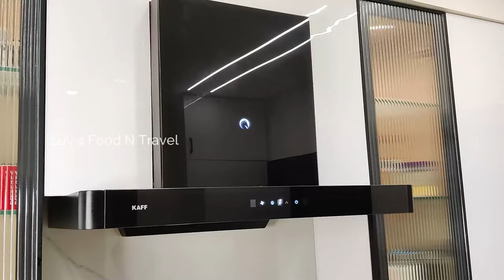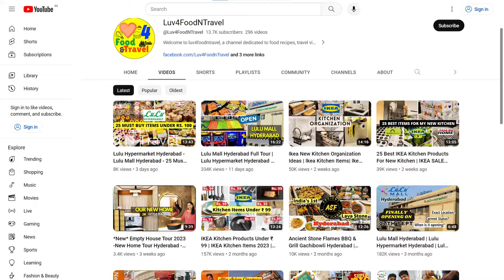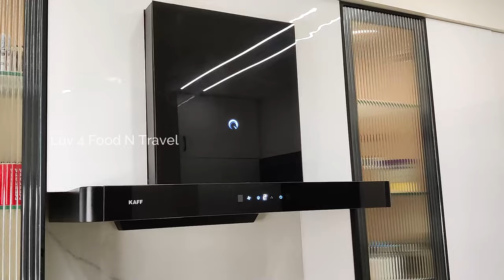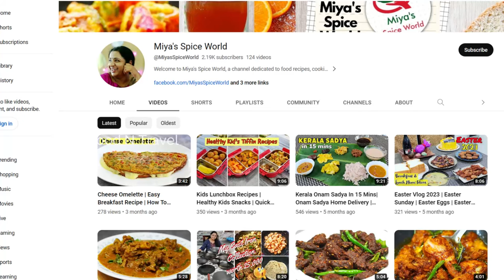My Organized New Kitchen Tour | Kitchen Tour Before and After | Kitchen Organization Tips and Ideas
Today, we will be covering the full kitchen tour of my new home. Also, I would be showing you how I have organized my pantry unit and store room. We had created a playlist, specially for IKEA Kitchen organization, modular kitchen and Ikea restaurant.

Do checkout my upcoming videos, where I have organized my kitchen using IKEA / Home Centre / Danube products.

Queries Solved
kitchen tour ,
new kitchen tour,
kitchen,
kitchen organization,
my new kitchen tour,
my kitchen tour,
kitchen design,
kitchen tour video,
indian kitchen tour,
organized kitchen tour,
full kitchen tour,
kitchen makeover,
kitchen tour 2023,
kitchen tour 2020,
kitchen tour india,
tour my kitchen,
ikea kitchen,
kitchen tour organization,
my new ikea kitchen,
ikea kitchen products,
complete kitchen tour,
ikea sale 2023,
home tour